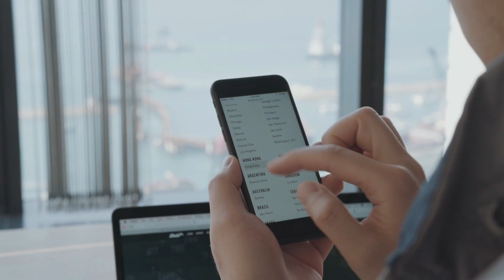10 Weird Ways Plants Can Eat Animals